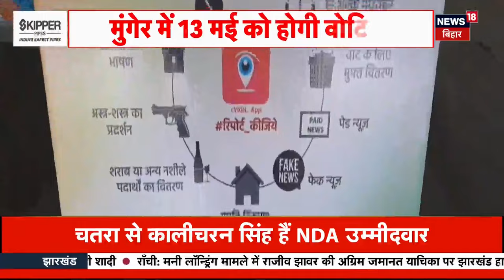Lok Sabha Election 2024: आज थम जाएगा चौथे चरण का चुनावी शोर, Bihar की 5 सीट पर होगी Voting | Saran